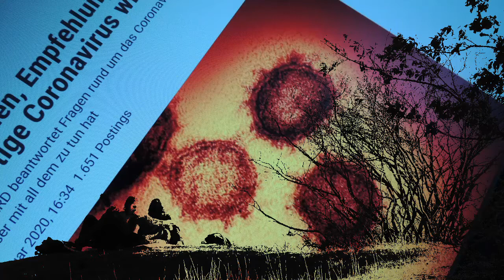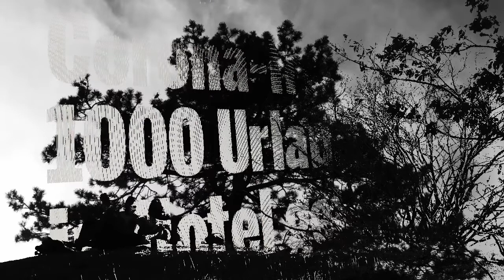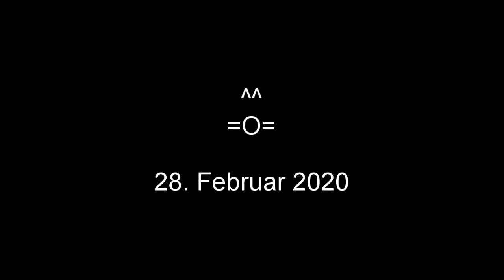SARS-CoV-2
Der Virus hebt das Info-Geschäft.